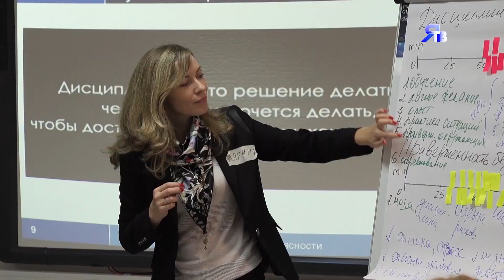О безопасности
Дебют внутренних тренеров по корпоративному проекту.